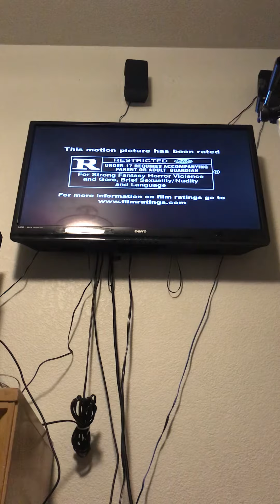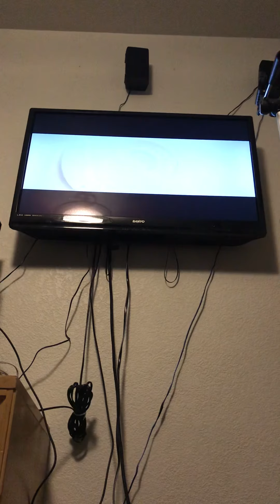Opening To Hansel & Gretel Witch Hunters 2013 Blu-ray (Unrated)